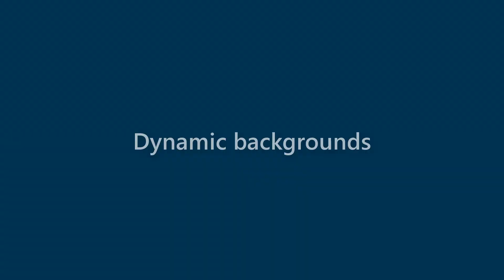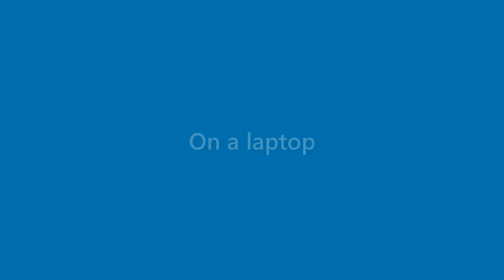Aidan Hudson - appearance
Name Look - Aidan Hudson - appearance. In this video we present "Aidan Hudson" name look and feel in various scenarios.
This video will cover:
How does "Aidan Hudson" look as a personal letterhead?
How does "Aidan Hudson" look on a business card?
How does "Aidan Hudson" look on a computer/laptop screen?
How does "Aidan Hudson" look with different background colors?
How does "Aidan Hudson" look with various fonts?